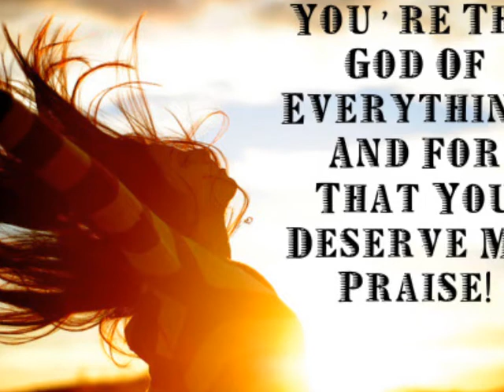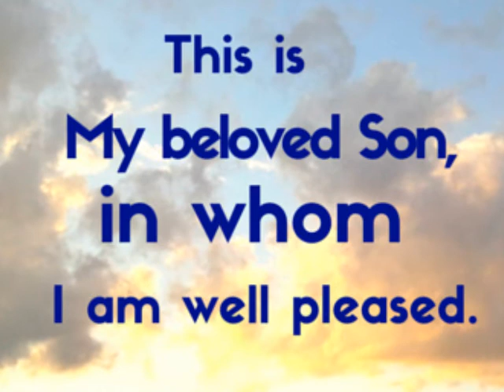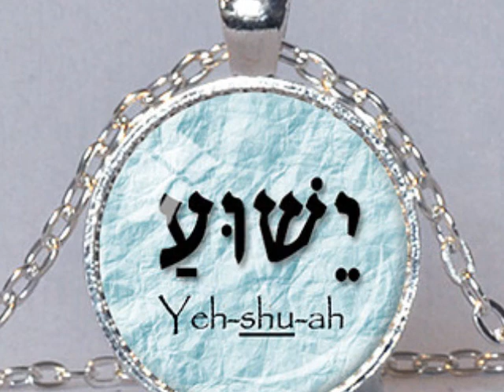Jesus' Promises ::Part 3::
Promises in Acts,Romans and 1 Corinthians.